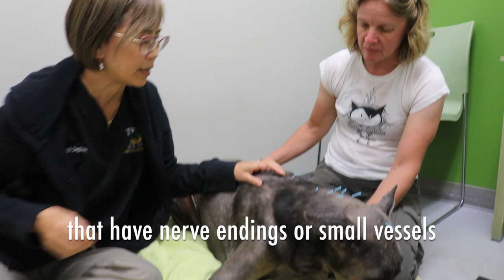FAQ Friday at 2H4P: Acupuncture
In this video, Dr. Seplow tells us what acupuncture is, where it came from, what it can treat, how it can make your pet feel and a bonus side effect as well. All while doing acupuncture on Jackson the handsome dobie! And Jackson's mom let's us know what Jackson would say about Acupuncture making him mobile again if he could talk.